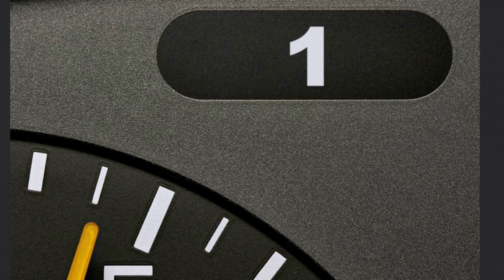Anhängerkupplung starr PEUGEOT 2008 | Brink Komplettsatz + Montage von Rameder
►Anhängerkupplung starr + Elektrosatz + Montage | PEUGEOT 2008 | Brink

Einbau, Montage und Produktvorstellung einer universal Anhängerkupplung inkl. E-Satz für den PEUGEOT 2008 . Die vorgestellte AHK abnehmbar von Brink ist bei Rameder erhältlich Das Nachrüsten der Anhängevorrichtung kann optional in einem unserer bundesweit verteilten Montagepoints von uns übernommen werden

Warum sollte ich meine Anhängerkupplung für den PEUGEOT 2008 bei Rameder kaufen?
+Bestpreis-Garantie
+Maximaler Kundenservice

Ist die Anhängerkupplung starr von Brink die richtige für meinen PEUGEOT 2008 von PEUGEOT?